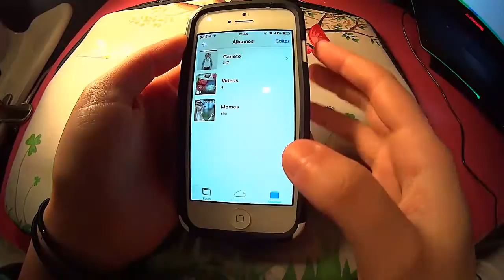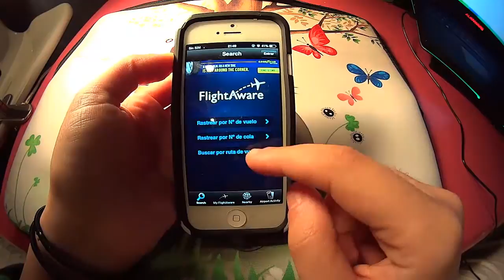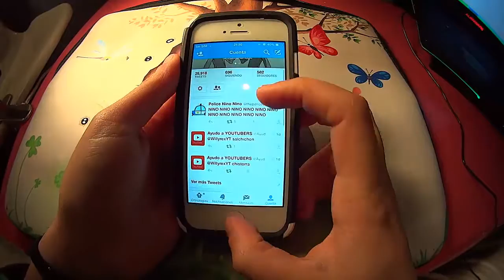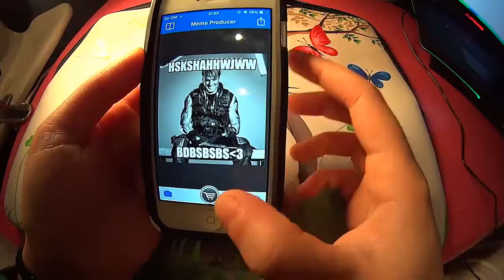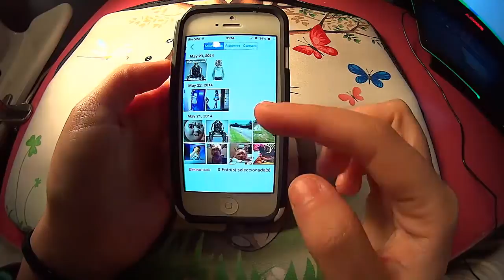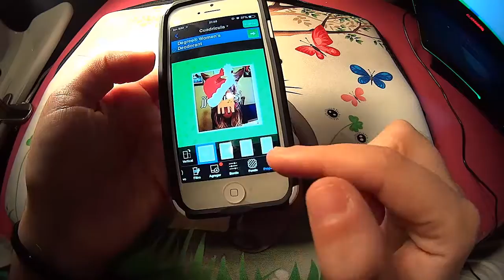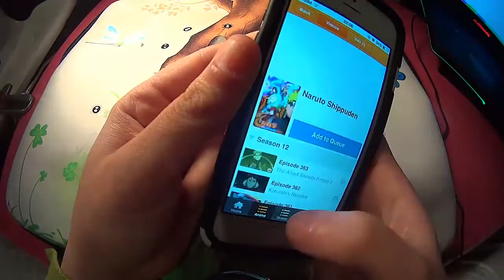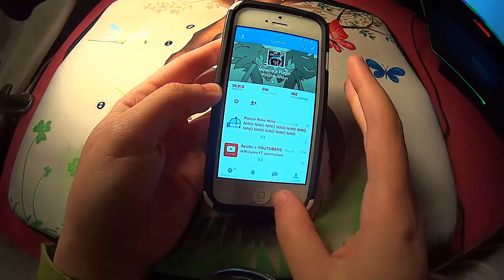¿Que hay en mi iPhone?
Pues todo esto es lo que tengo en mi iPhone 5 :3 espero que os guste el video y todo eso ^w^